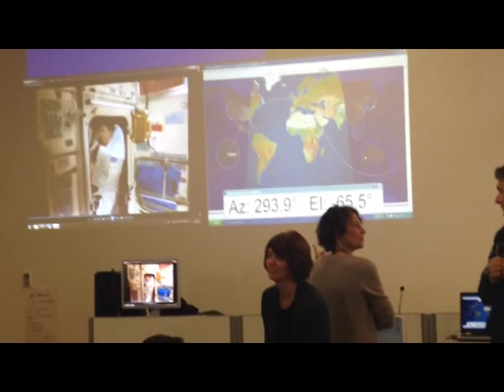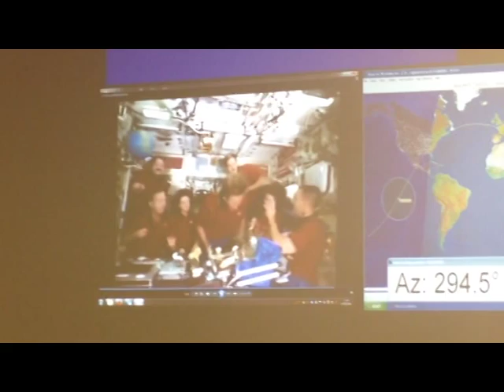CRISTOFORETTI COLLEGAMENTO MONTEMURLO